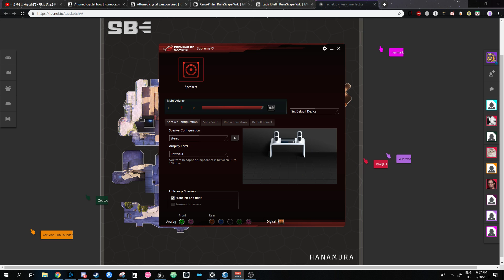Map Review Hana